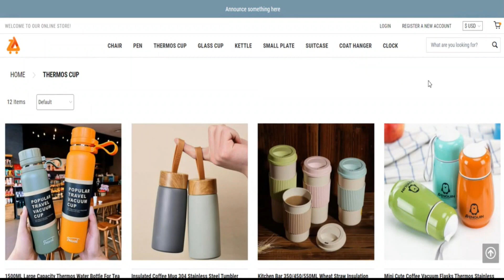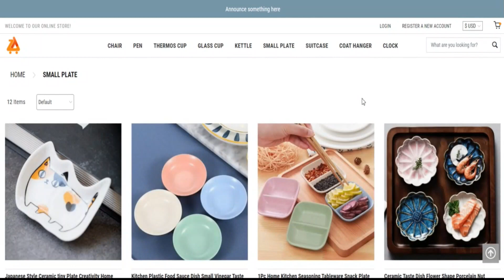Dmullb.Com Reviews [ With Proof Scam or Legit ? ] Dmullb ! Dmullb Reviews ! Dmullb Com Reviews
The believe in rating of dmullb.com is unbelievably very reduced. It's a strong indicator that the website may be a scam.

We rated dmullb.com making use of a Computer process. The algorithm has scanned the web site thinking about the source code getting used, stipulations, registry, locale from the company and when the website has gained numerous optimistic or harmful testimonials. Scamadviser would make use of All this details to create a have religion in score.